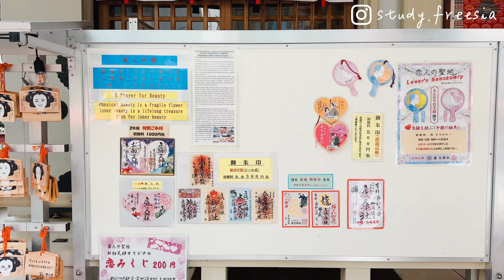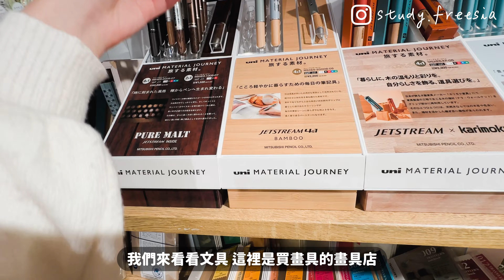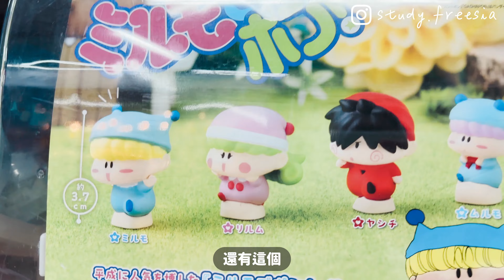準備回香港但山窮水盡花光日圓的我們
如任何合作或工作邀約，請絡聯絡:
  或可於以下的Instagram私訊我